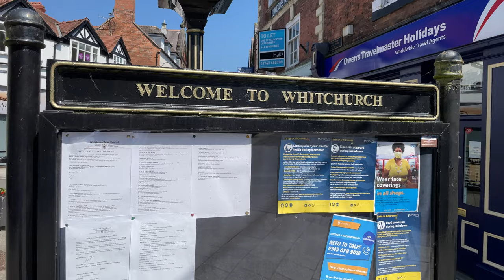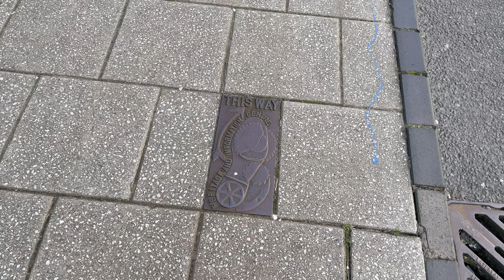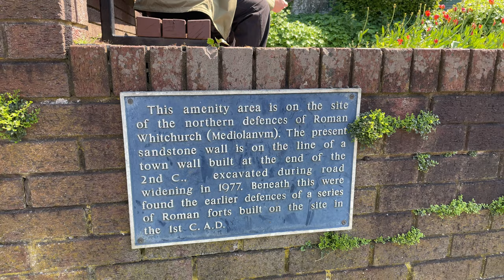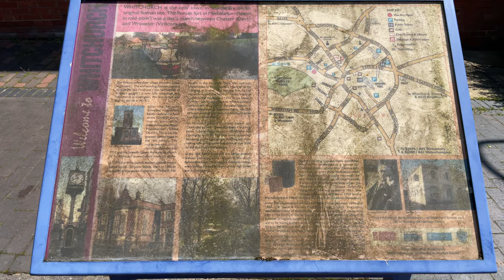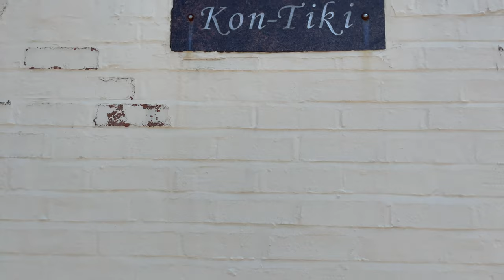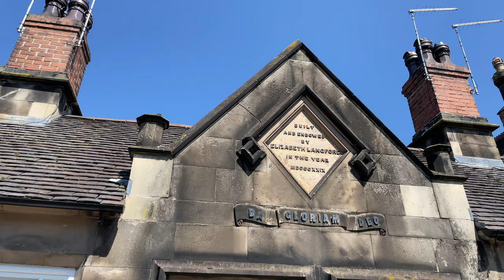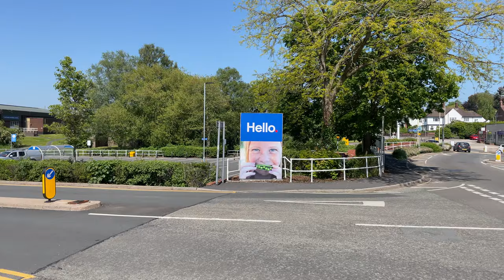A Look Around Whitchurch • 4K60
Whitchurch is a Shropshire market town of about 10k population, located just a couple of miles from the Welsh border.  It began as a Roman fortification protecting the road to Chester.  I visited on a Bank Holiday Monday when just about everything was closed!

Map: coming soon (maybe)
Time: 31 May 2021 about 1500
Temperature: about +23C

Camera: Apple iPhone 12 Mini
Lens: “wide” setting
Stabilizer: DJI Osmo 3
Microphone: iPhone built-in
Seasonal allergies & heavy breathing: author's own.

00:00 Moo and Boom
01:03 Clock
02:22 This Way
02:28 (fake?) Timbered House
03:04 Genuine Timbered House
04:05 Church Bells
04:55 It's a Wedding!
06:10 Roman Amenity Area
08:43 Park View
09:46 Dirty Information Board
10:06 The Long Stairs
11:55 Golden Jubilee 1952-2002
13:38 Darwin Court
16:08 Kon-Tiki?
17:17 The Bull's Head
18:52 Timbered House
19:55 Congregational Chapel 1846
21:04 Poor Cottages 1829
22:23 Hello